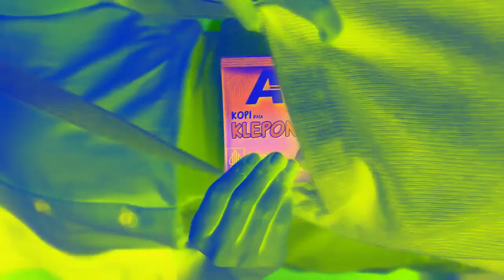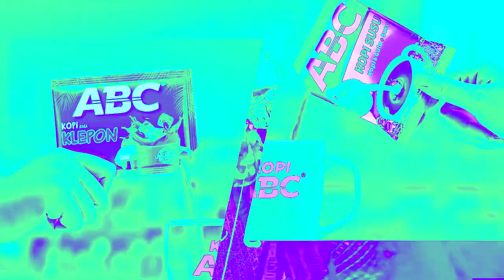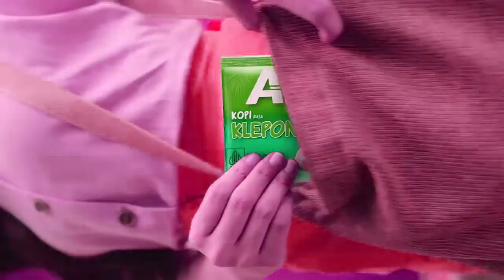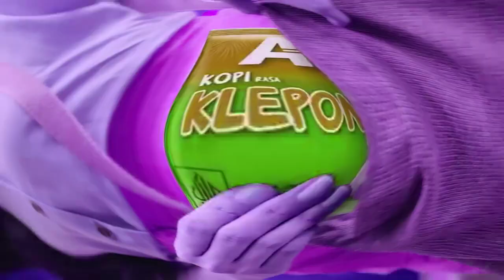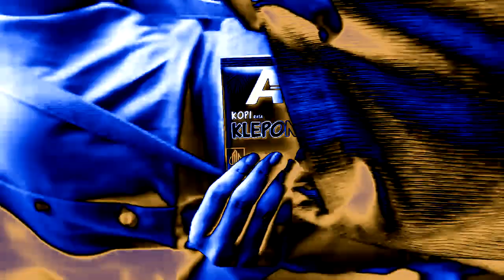(REQUESTED) Kopi ABC - Aku Butuh Coffee (2024) Commercial Effects (Preview 2 DVD Effects)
Credit to Kopi ABC
Requested by: @RBE365_TheProductions